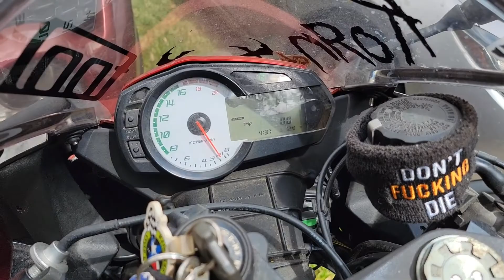BEEN AWHILE SINCE I WENT OUT TO PLAY 🏍🏍🏍🏍